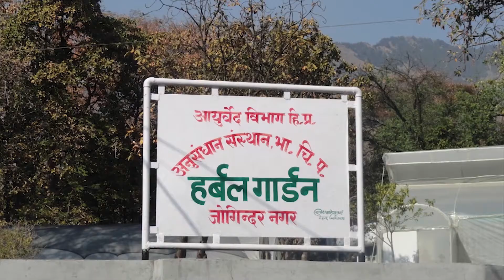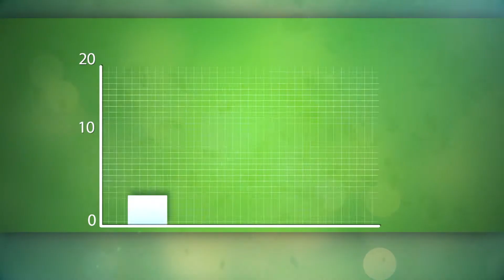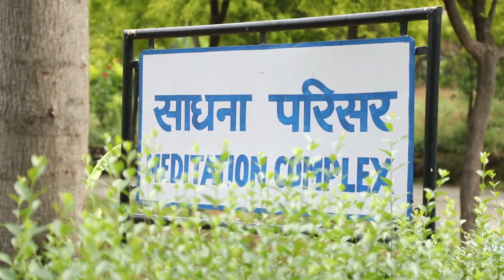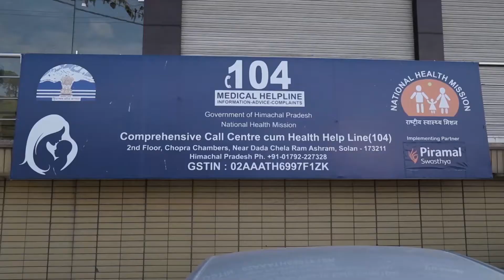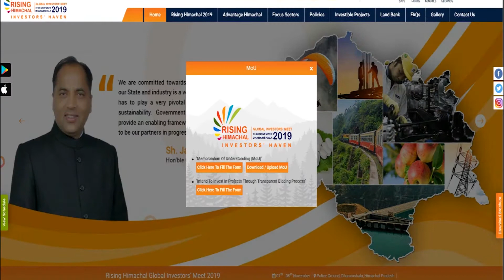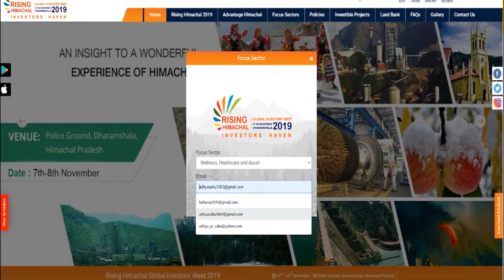Rising Himachal- Global Investor's Meet 2019- Film on Ayush